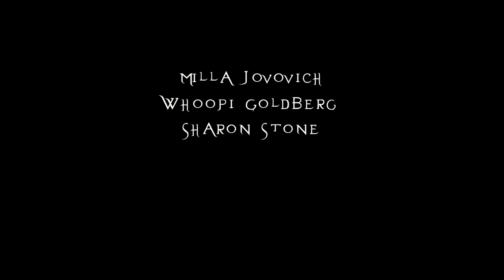Trailer dublat în română Savva: inimă de războinic(2015)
Acum la cinema

Animaţia „Savva: inimă de războinic” este o poveste magică despre curaj, prietenie şi balanţa bine - rău, care îi va încânta pe copii în preajma sărbătorilor de iarnă.